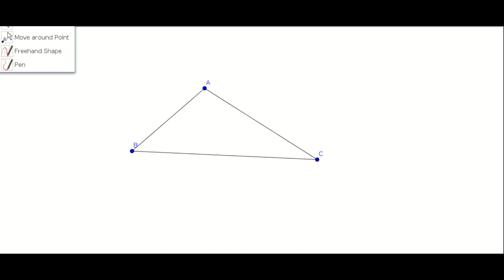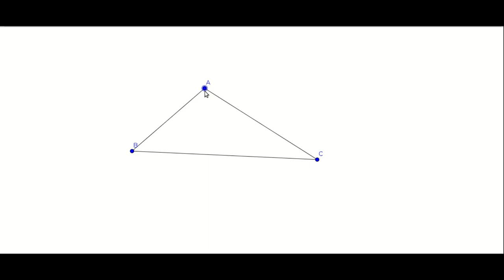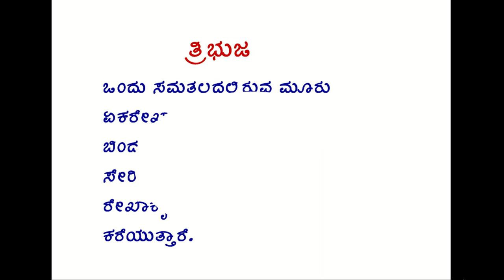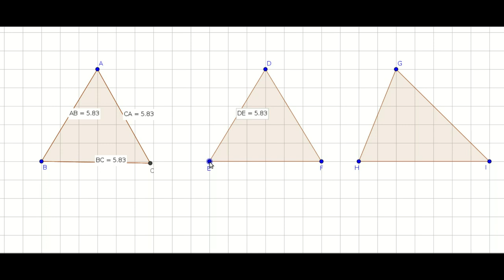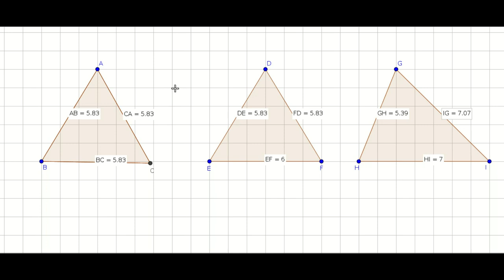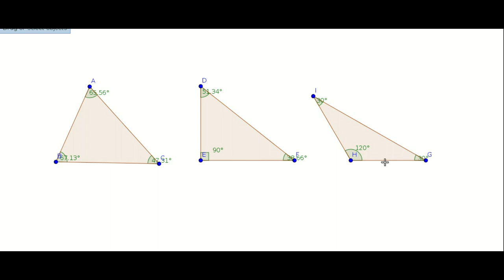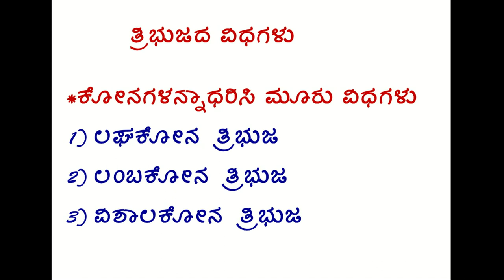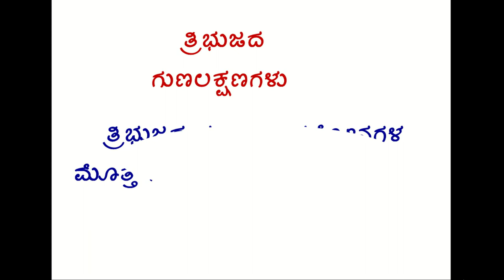econtent about triangle by manjusingapura